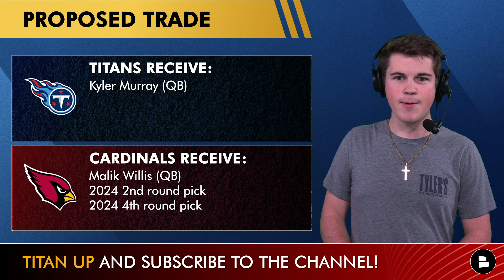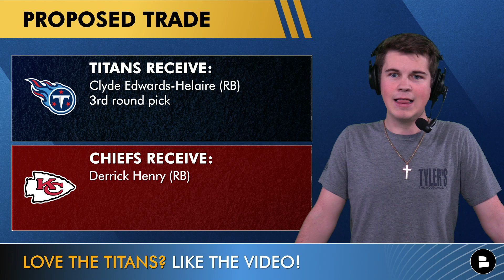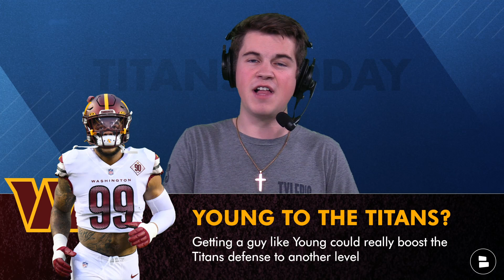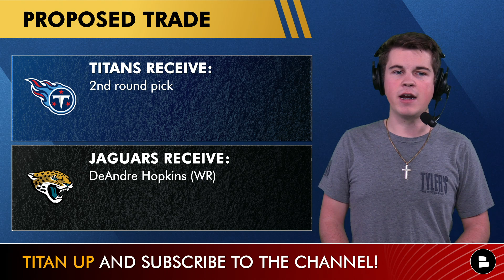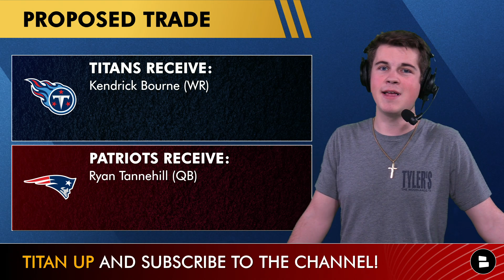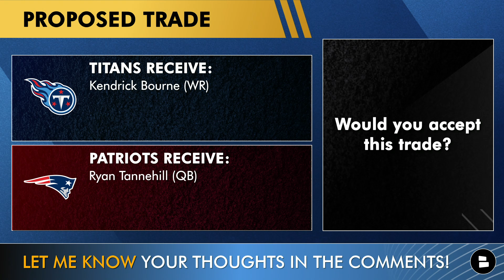Titans BLOCKBUSTER Trades Before The 2023 NFL Trade Deadline, Ft. Kyler Murray And Chase Young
Titans make moves before the trade deadline? That could be the move for Mike Vrabel as with the Ryan Tannehill injury and Will Levis starting in this upcoming Titans vs. Falcons game could the Titans be buyers. We look at 5 blockbuster trades the Titans could make with the Titans trading for Arizona Cardinals QB Kyler Murray or maybe the go for a defensive trade and get Washington Commander DE Chase Young. Find out all the potential moves on Titans Today

In case you missed it; here are our latest Titans YouTube videos:
- Will Levis To Start On Sunday vs Falcons Making His NFL Debut | Tennessee Titans News and Rumors
- JUST IN: Will Levis And Malik Willis Both To Play vs Falcons + Ryan Tannehill Injury Update

Kyler Murray career stats:
- 13,848 YDS
- 84 TD
- 66.8 AVG
- 12 INT

Tennessee Titans trade targets include Kyler Murray, Chase Young and Kendrick Bourne. Titans could also be sellers and trade away the likes of Derrick Henry, DeAndre Hopkins and Ryan Tannehill

More likes = mores Titans videos so... LIKE THIS VIDEO!

You may have subbed, but now you need to TURN ON your NOTIFICATIONS by clicking that 🔔 BELL ICON 🔔

DeAndreHopkins stats with Kyler Murray (31 GP)
- 194 REC
- 2,443 YDS
- 12.6 AVG
- 17 TD

WE WANNA KNOW! Get in the comments and answer these Titans questions from today's show:
- Could the Titans make a move for Kyler Murray? Type ‘T’ for Trade Type ‘P’ Pass
- Would you trade for Chase Young? Type ‘Y’ for Yes ‘N’ for No
- Would you accept the Kendrick Bourne trade?

2022 Titans stats leaders (Rushing):
Derrick Henry: 349 CAR, 1,538 YDS, 13 TD, 4.4 AVG
Dontrell Hilliard: 22 CAR, 145 YDS, 0 TD, 6.6 AVG
Malik Willis: 27 CAR, 123 YDS, 1 TD, 4.6 AVG
Ryan Tannehill: 34 CAR, 98 YDS, 2 TD, 2.9 AVG
Hassan Haskins: 25 CAR, 93 YDS, 0 TD, 3.7 AVG

Give our host a follow for instant reactions to the latest Titans news and rumors and to see what's going on in the NFL today

Searching for your an NFL YouTube channel and community to join?